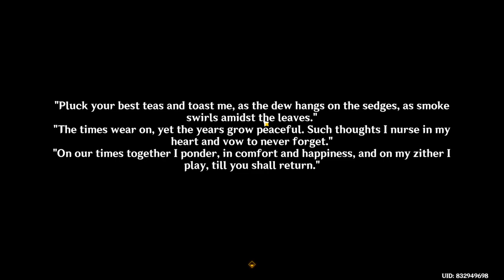Rainjade Oblation: Max Level | Genshin Impact